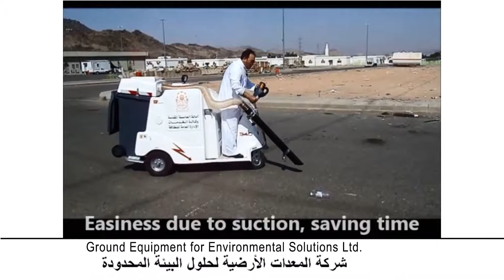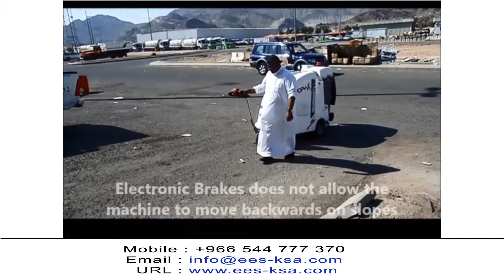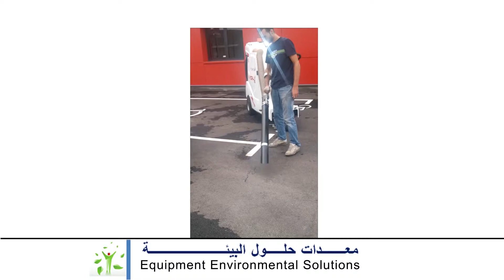Vacuum Collector VORAX 340 - 240 L